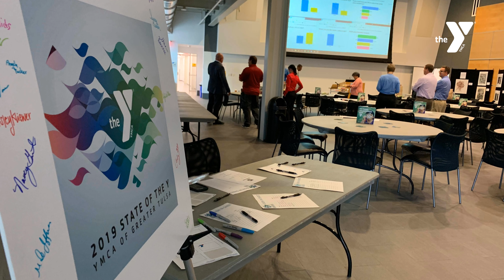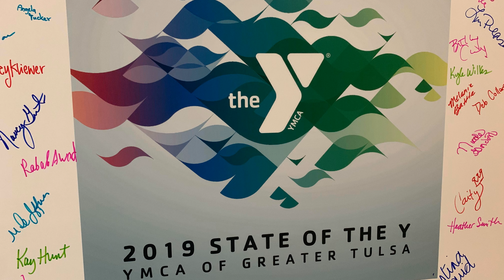The State of the Y | August 6th 2019